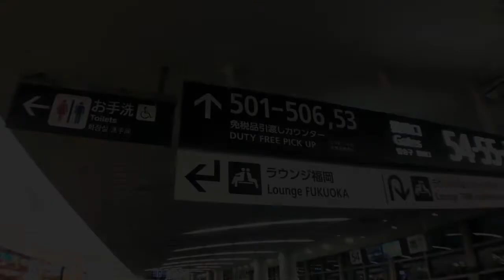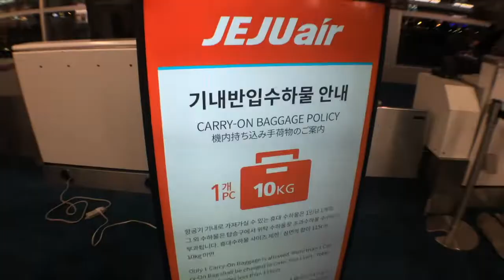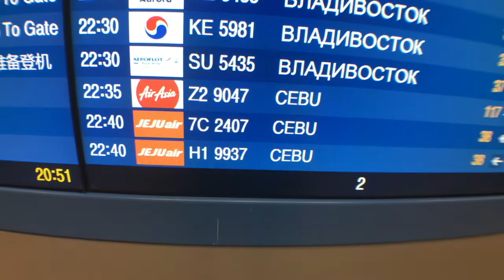I've met a YouTuber on my way to the Philippines (Cyrion Willems)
On my way to the Philippines, I've had the chance to meet Cyrion Willems, a talented YouTuber. I invite everyone to go and check his channel.